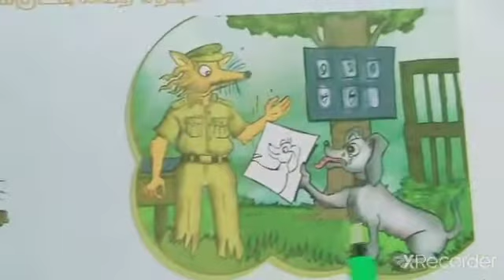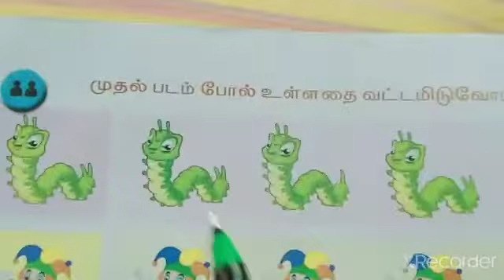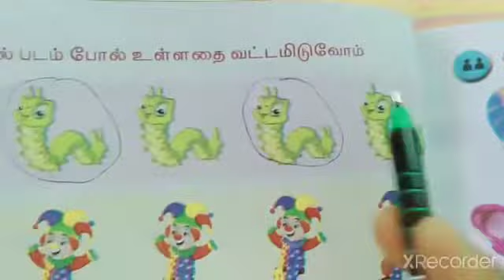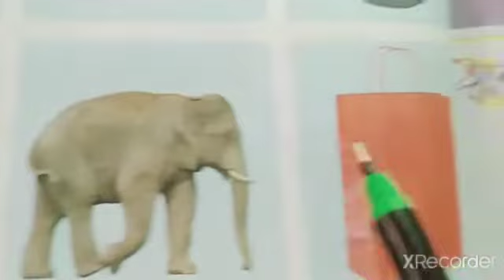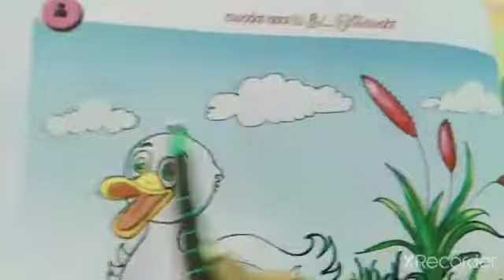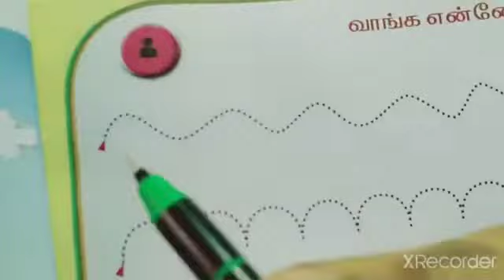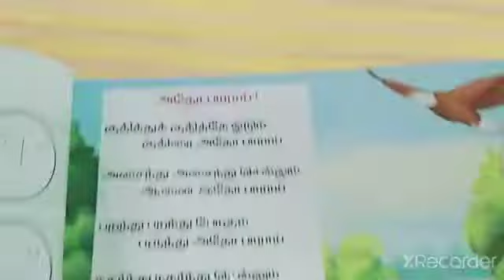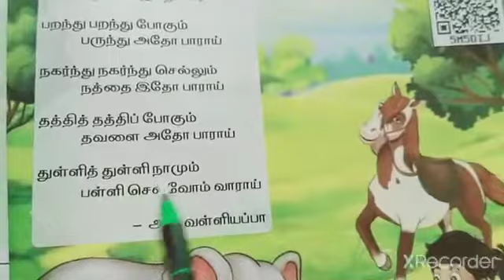2. மொழியோடு விளையாடு/வகுப்பு-1/தமிழ்/பருவம்-1